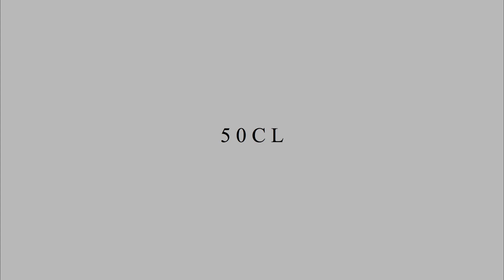50CL: The Master The Berry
50CL reviews The Master The Berry by Beer Mosaic from Toulouse, France